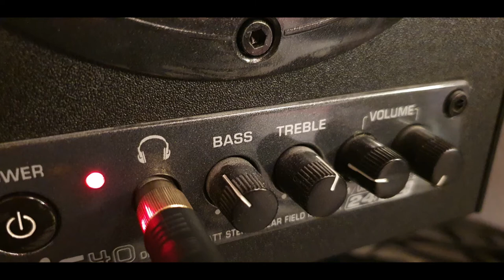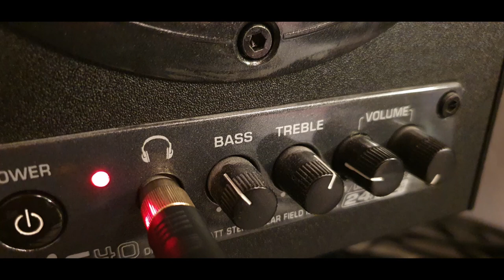GSC - POGO!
follow this patch and let your soul fly :-)

Mein Setup:
Mischpult mit USB/Audio Interface